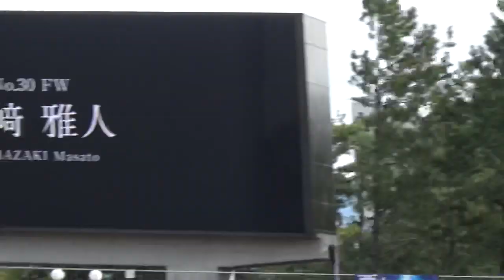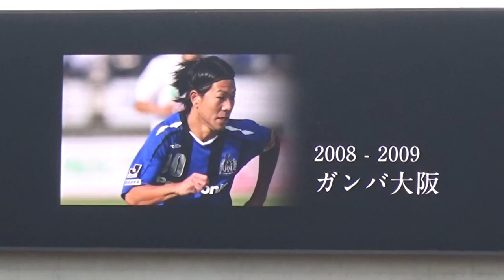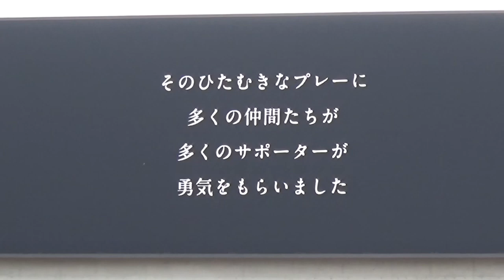【ありがとうザキさん】山﨑雅人 引退セレモニー